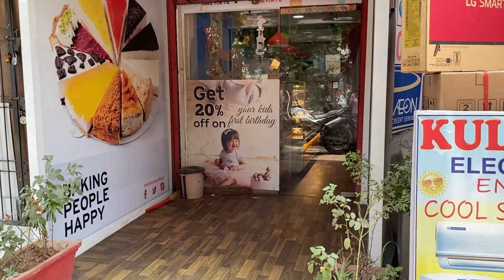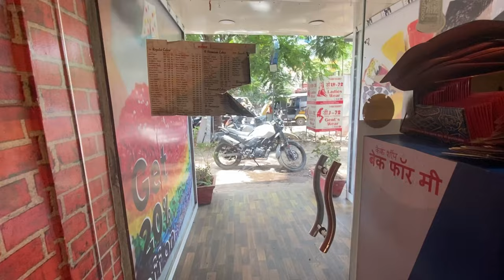Bhai ka grand birthday 🎂🎂🎉🎉 or diya surprised 🙀 😯 gift 🎁🎁🎁🎁🎁......